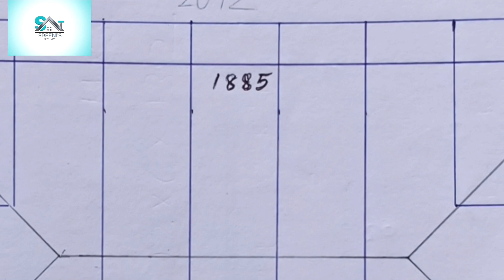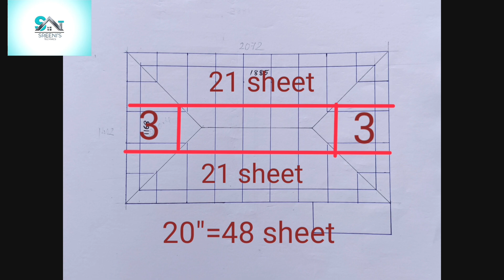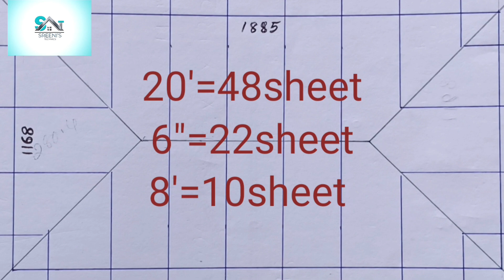Sheet calculation in Roofing work ഏരിയ കൂടുതൽ ഉള്ളപ്പോൾ ഷീറ്റിന്റെ എണ്ണം കണക്കാക്കുന്ന രീതി